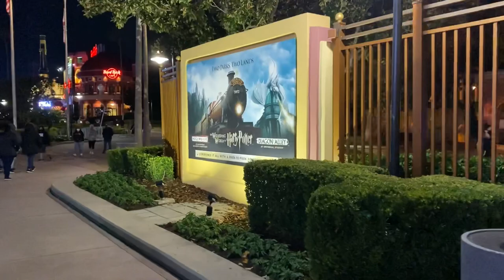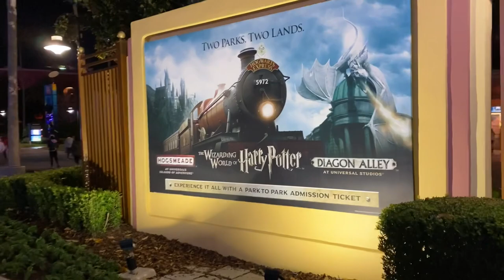UNIVERSAL STUDIOS EM ORLANDO PARTE 1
Realizei um sonho de criança. Fui conhecer o parque Universal Studios em Orlando na Flórida. Foram muitos momentos e registrei essa história em várias partes para não ficar extenso demais cada vídeo.